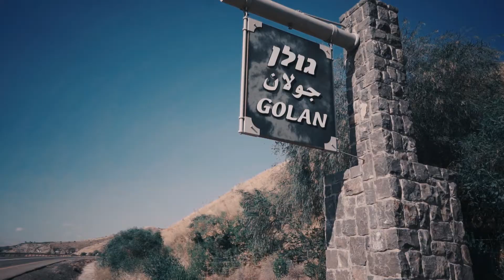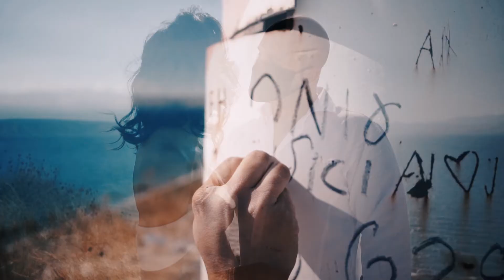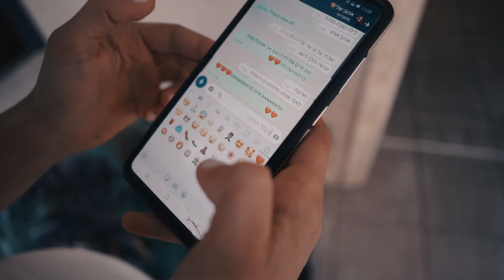סרטון חתונה מלא - אלמוג ועומר - סיפור ב-4 חלקים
סרטון החתונה המדהים של אלמוג ועומר,
חתונה במיקום מושלם, בתקופת הקורונה.
תהנו